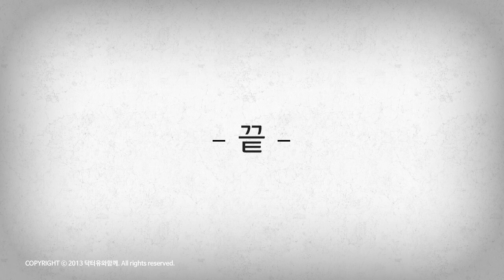파킨슨은 어쩔 수 없는 병도 아니고 , 두려움을 가질 필요도 없습니다 : 닥터U의 '파킨슨병 완치훈련 'Parkinson’s disease CureTraining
파킨슨병도 병자체를 없앨 수는 없지만, 병이 없는 것 같이 사는 것은 얼마든지 할 수 있습니다.